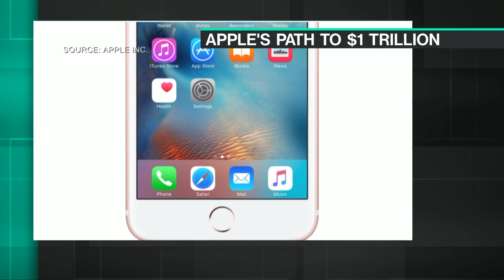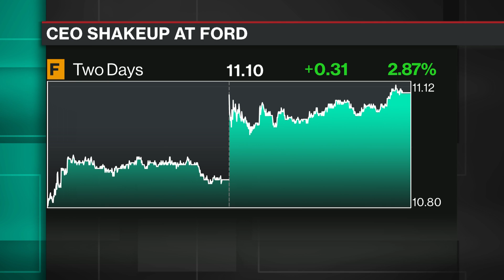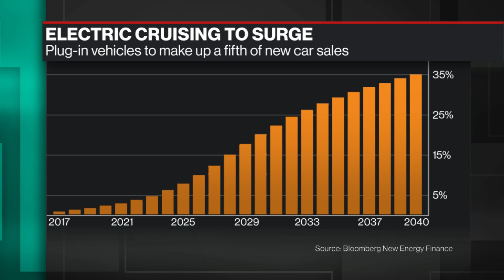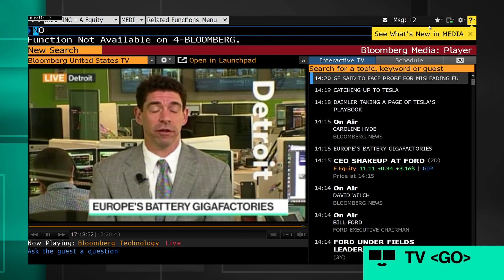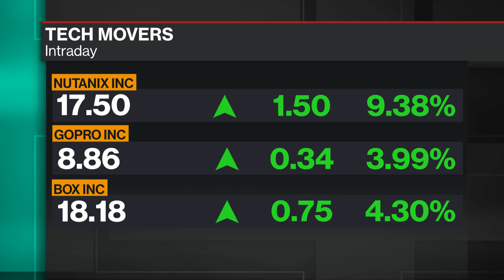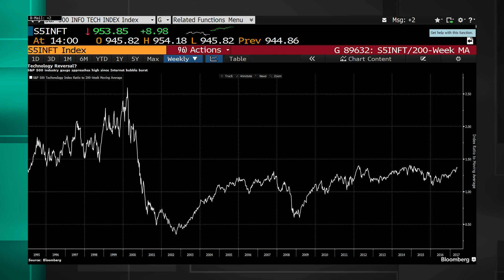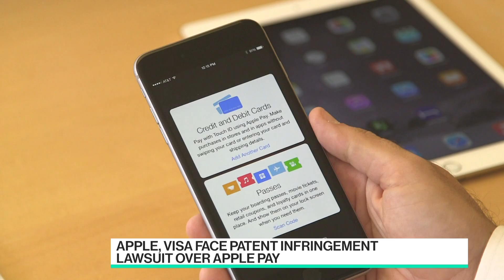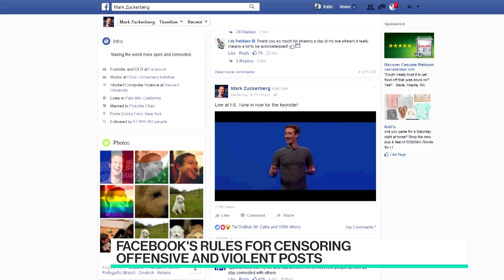Full Show: Bloomberg Technology (05/22)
May.22 -- Guests include: Sinovation Ventures' Kai-Fu Lee, New York Times CEO Mark Thompson, RNC's Amit Daryanani and CrowdStrike CEO George Kurtz.